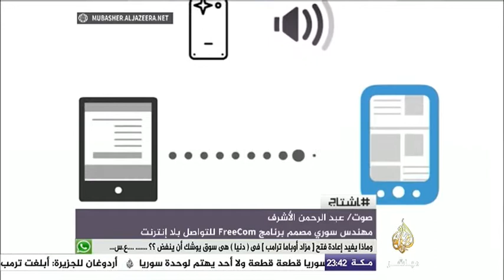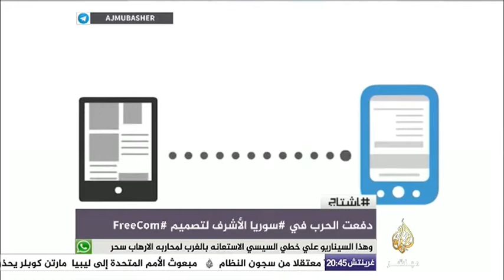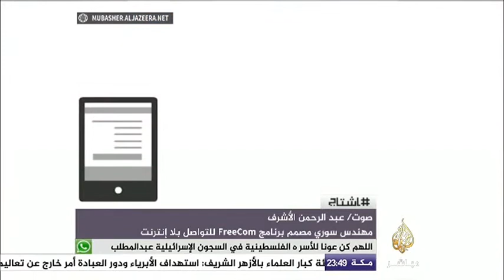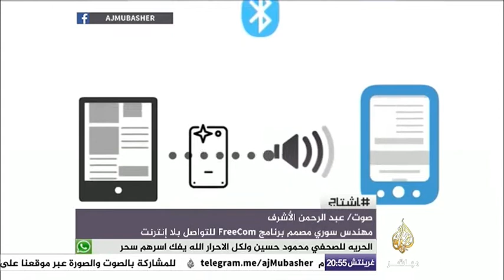هاشتاج .. لقاء مع الشاب السوري عبد الرحمن الأشرف صاحب جائزة الشباب الأوروبي